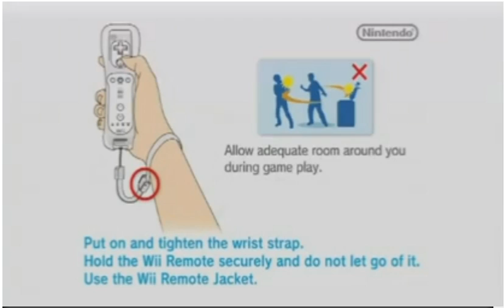super mario wii - game 4 player (some bad lang) very funny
Nintendo has a very well refined game design process. They take all their old ideas, put them on a bingo board, and play through a round. All the squares that got covered on the winner's bingo sheet end up in the next game they make.

Some time ago, this process went wrong, and a rogue employee jammed some new ideas into a Mario game. The game was New Super Mario Brothers on the DS, and it included moving scenery and something likes a physics system. Nintendo knew that the only way to make things right was to create the same exact game again. So, they made New Super Mario Brothers Wii, which is nearly identical. They even shamelessly copied the title of the game.

At some point during the development of New Super Mario Wii, they decided to recycle that 4-player idea that worked out pretty well in the Mario Kart games. The result is the most amazingly rage-inducing game ever made. With four players on screen, the chaos can be impossible to follow, and actually making progress is usually harder when your friends are "helping".   This brings on the yelling.